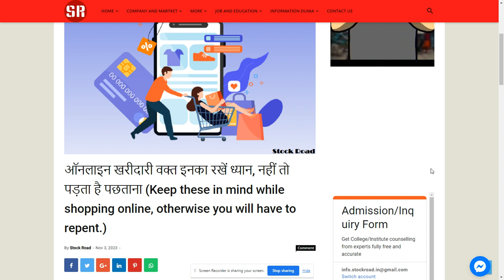Keep these in mind while shopping online, Careful on time on buy time.---SearchMe (All-in-one-dunia)